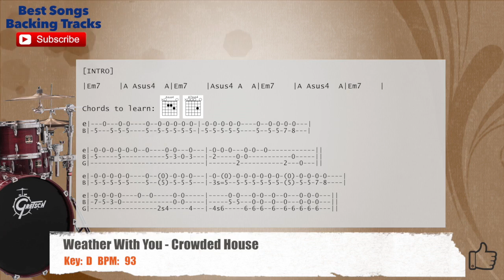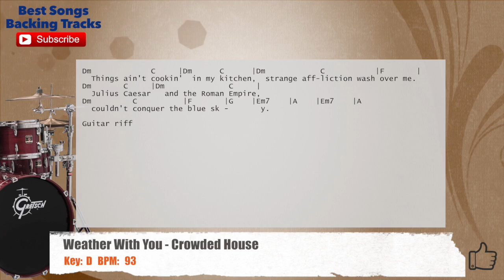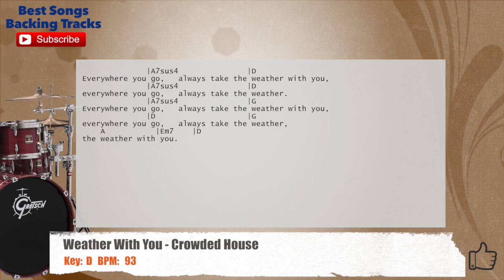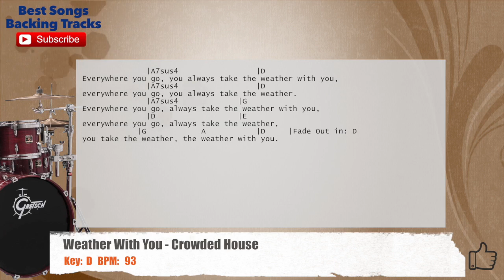🥁 Weather With You - Crowded House Drums Backing Track with chords and lyrics